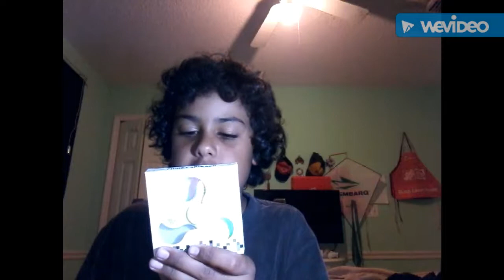Fidget Spinner Unboxing + FNAF Unboxing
**×&"€×#$;"€£&×÷;"&€×÷/;"*€&×:;_#*$; hhbdhjhfbsjhubsjfbhhwvhjjwvjhjcajjabcjj**#$:;*&#÷;"€&#;:€@&;$/:(€@÷*€@(€&@(÷$;*&:@;€*_@:;_(@;"**&@$";€*;÷$@"*€;"@*@"#*€&;@*÷"€&;*@"€^;*&^@$:÷;*€&:@;*&&;jhsdcbuiafevhgaevjhhacbhjgaebkihcbjkcajjhbujhbcjjbwecwuhbchujxbqhjjecbkjhqcbjhkxqbjjhqh😜🐦🐥😯🐴💲🐤⁉😀💑🔼🐴😜💲🔼👋💑😀🐴💲😜⁉🔼🐤💑🐴💲😜⁉💑🐤🐴😯😜💑😜🐴⁉🔼👋💑🐓🐴😜🐤🐴😜🐤🐴😯😜👋💑🔼💑👋🐓😜🐦🐓🐴👋😘jnlwkjnxlkjxnlijxnlkjwxskhjnkjna!😯🐴🐥😯🐴🐔🐓